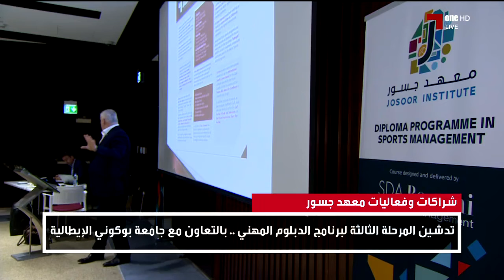Social Media: ALL - تقرير / معهد الجسور